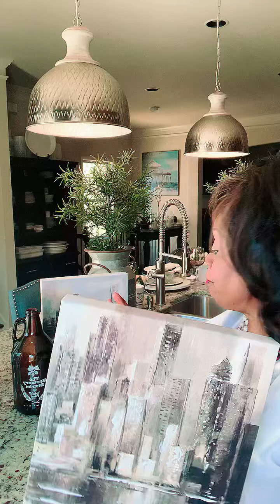Welcome HOME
Don’t pay retail when you can pay resale and save $$$$$!